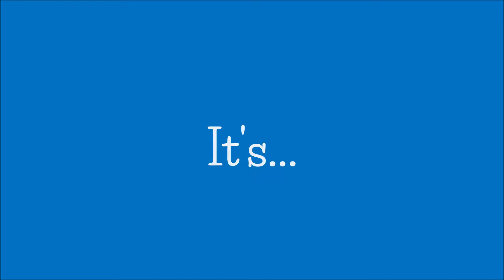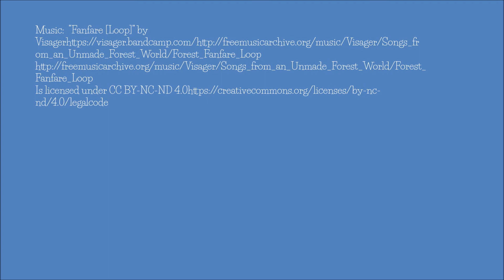HFK Bicentennial Minute-- 5-30-18